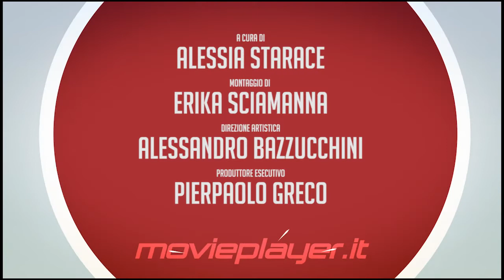Piuma: Video recensione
Il nostro commento sintetico al film di Roan Johnson presentato a Venezia 2016, in sala dal 20 Ottobre.